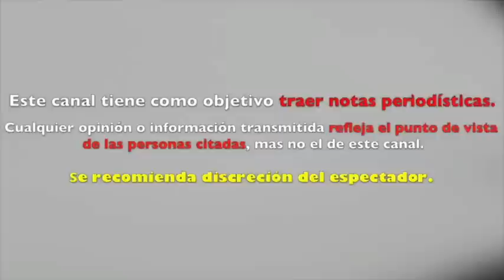KARLA LUNA externa su ULTIMA VOLUNTAD "NO SEPAREN A MIS 4 HIJOS"